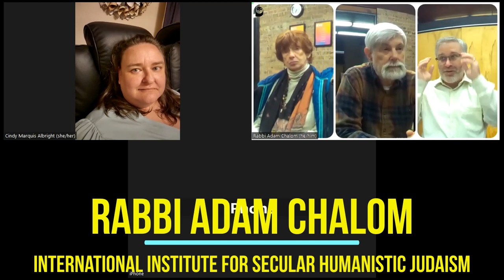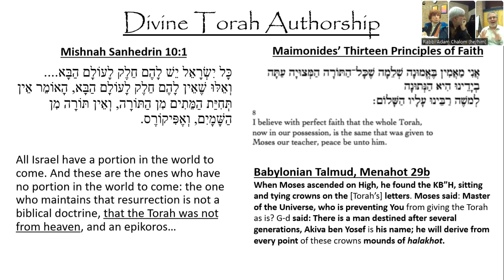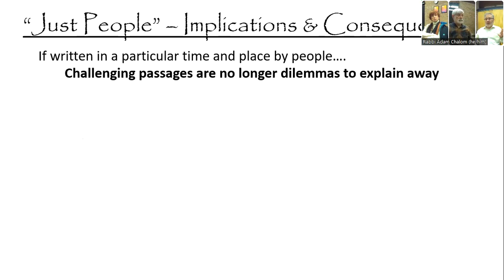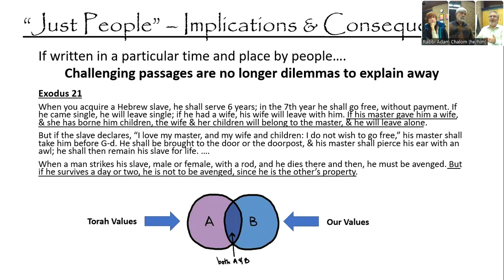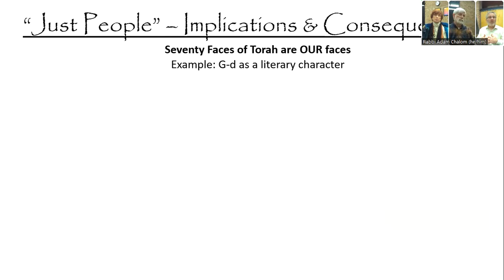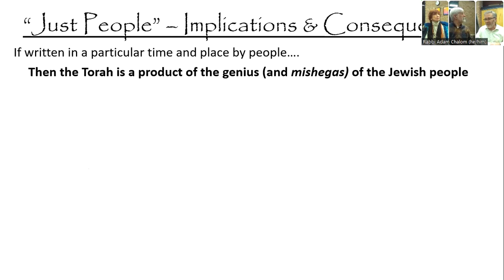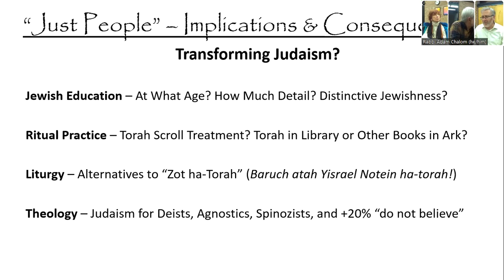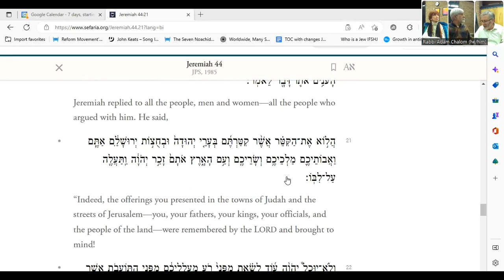Jewish History - Philosophy of Secular Humanistic Judaism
What is the meaning of Jewish history—are the Jews the Chosen People, or have we survived our challenges thanks to human power (and nothing else)? How do we learn what happened, and how do we balance when myth and fact diverge? And how can Jewish history serve as our form of “Jewish practice?”

This is the ninth session of a year-long adult learning course of "Philosophy of Secular Humanistic Judaism" offered by Rabbi Adam Chalom, Dean for North America of the International Institute for Secular Humanistic Judaism and Rabbi of Kol Hadash Humanistic Congregation For the complete playlist for this adult learning series,

This course is based on the adult learning curriculum "Introduction to Secular Humanistic Judaism" which you can explore The two textbooks for the class are "Basic Ideas of Secular Humanistic Judaism" and "Judaism in a Secular Age" both available from the IISHJ directly or on Amazon.com.